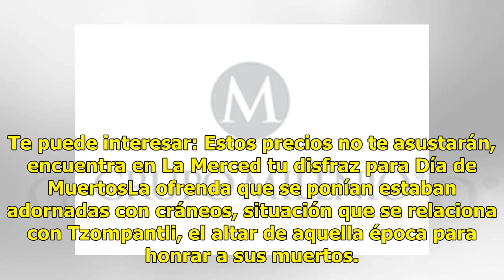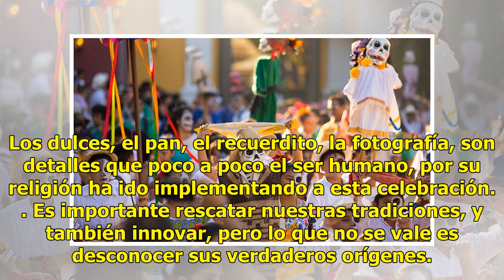Celebración de Día de Muertos no tiene nada de prehispánico: INAH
El Día Muertos tiene origen del México prehispánico, esto es lo que todos conocemos; sin embargo, el Instituto de Antropología e historia (INAH) contradice esta afirmación, pues asegura que le hemos que los mexicanos le hemos, sin darnos cuenta, le hemos dado un origen diferente. Elsa Malvido, inves...